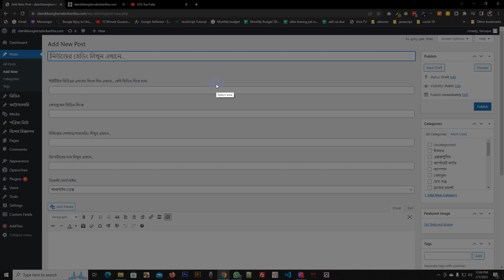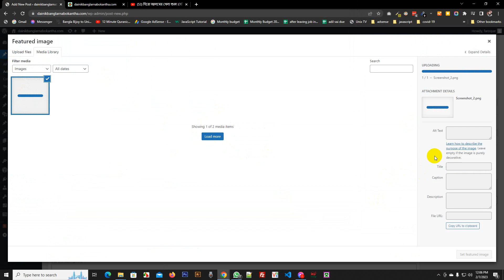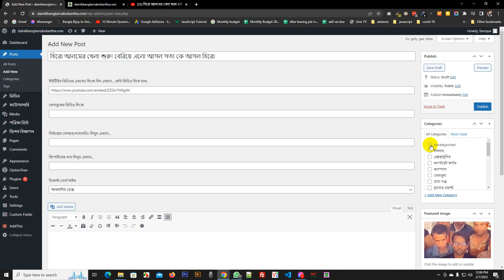how to post youtube and facebook video